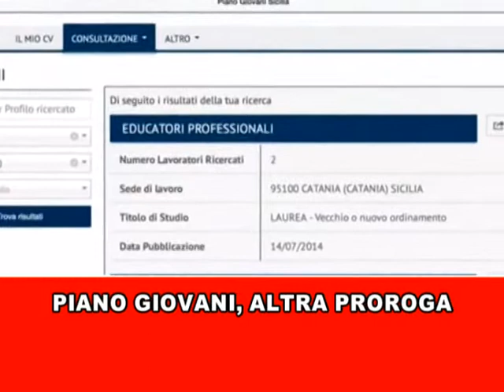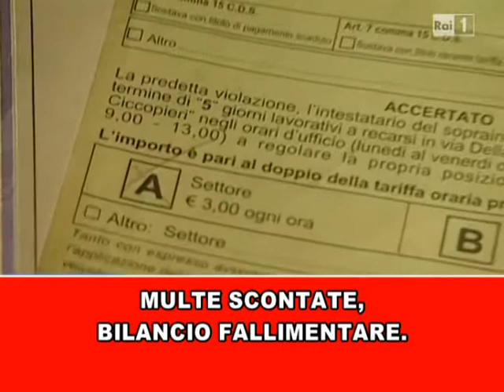tg 31 luglio v1